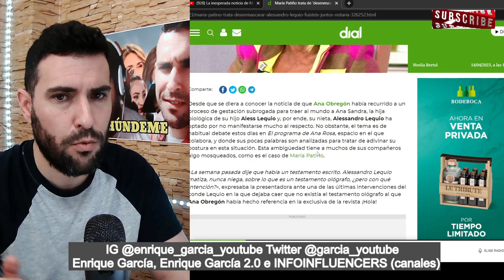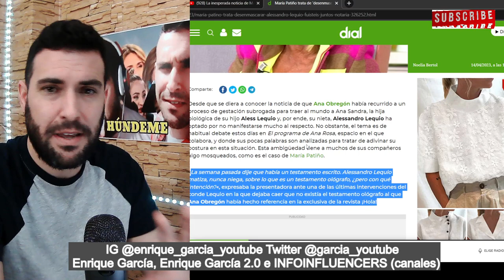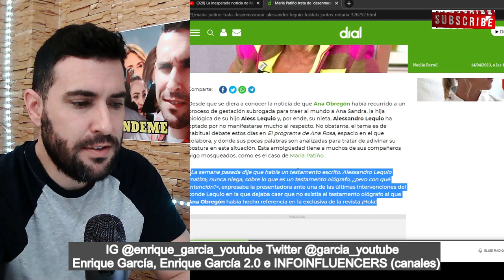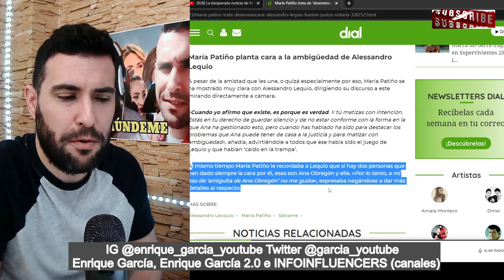LA MEJOR ALIADA DE ROCÍO CARRASCO DESMONTA A ALESSANDRO LEQUIO POR ANA OBREGÓN